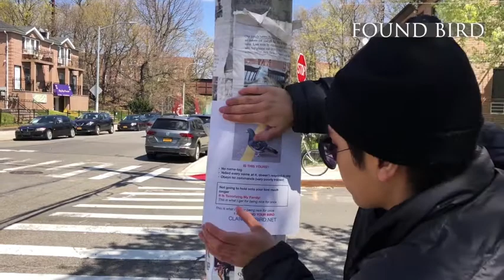Danny Gomez Theater Reel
Baruch College - Department of Fine and Performing Arts
Gone Missing by Steve Cosson
As Is by William M. Hoffman
Directed by Christopher Scott